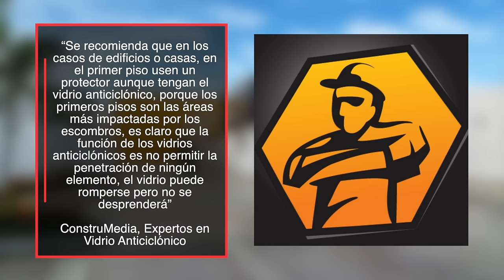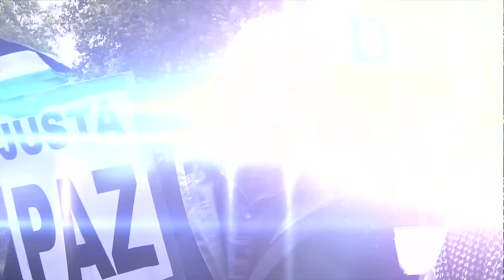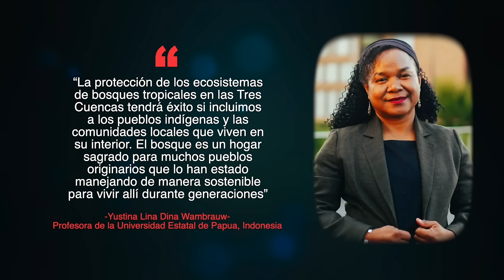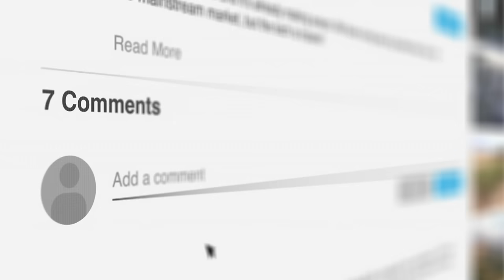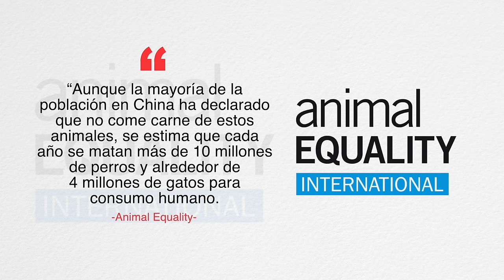JUANITO JUAN GRABÓ UNA NAVE A BAJA ALTURA en Valle Hermoso, Tamaulipas